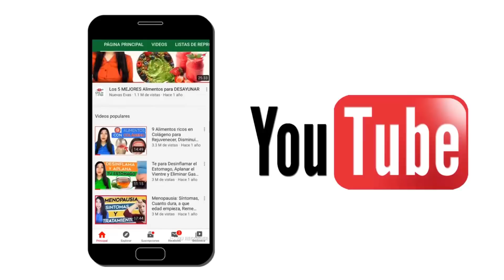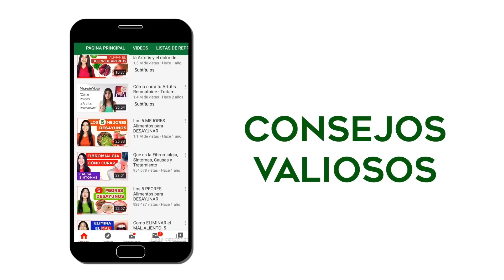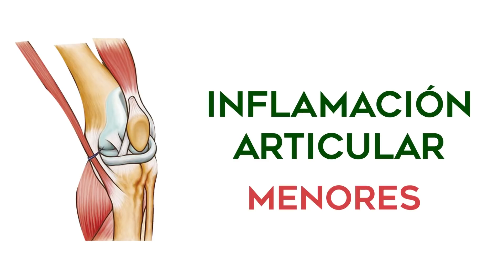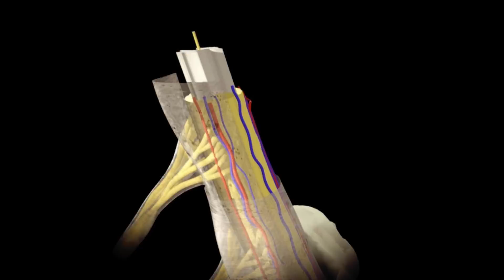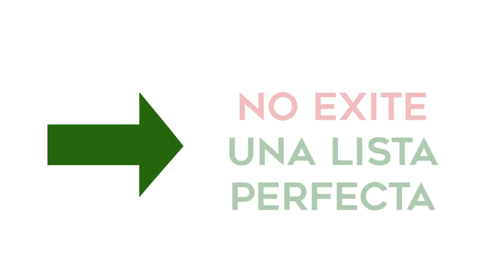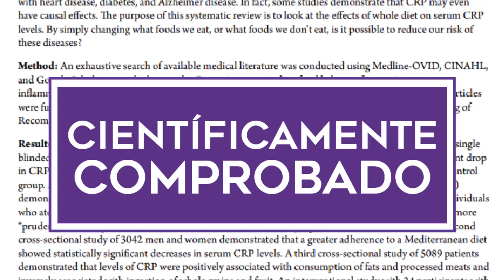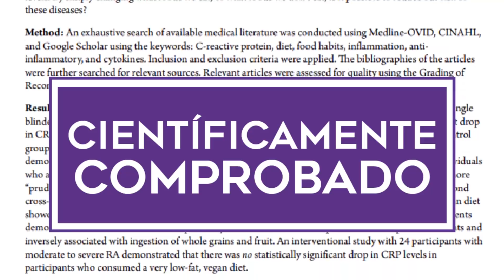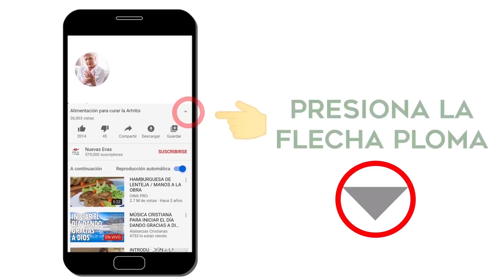¿Cómo curar la Artritis en 3 semanas?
¿Cómo curar la Artritis en 3 semanas? Descubre como se cura la artritis reumatoide  y cuál es el mejor tratamiento para combatir a la Artritis de manera rápida, simple y efectiva ¿Has probado de todo para eliminar tus dolores de Artritis y nada te ha funcionado?

6:16 Cura natural de  la Artritis
El Programa Anti-Artritis de Nuevas Evas es sin duda hoy el mejor tratamiento que existe en el mundo para tratar y eliminar la Artritis. En este video te voy a explicar que tipo de alimentación y que estrategias de nutrición utilizamos en este programa para que entiendas mejor el proceso que toma sanar a la Artritis.

7:43 Alimentación con Alta Capacidad de Curación
En Nuevas Evas le enseñamos a nuestras clientes a utilizar la alimentación con alta capacidad de curación para tratar y eliminar la Artritis.
La alimentación con alta capacidad de curación es una alimentación que incluye un 70% de alimentos que cumplen con las 3 siguientes características: Son alimentos de origen vegetal, Son alimentos que contienen enzimas, y Son alimentos completamente naturales.

8:20 Alimentos de origen vegetal
De acuerdo a un estudio en Pacific University, las personas con artritis que siguen una dieta con alimentos de origen vegetal comparados con personas con artritis que siguen una dieta con alimentos de origen animal presentan indicadores de inflamación articular menores y menor dolor, la proteína C reactiva (indicador de inflamación) se redujo en pacientes de artritis. Los alimentos vegetales no poseen grasas, las cuales se asocian a un aumento de inflamación. En cambio son fuentes naturales de antioxidantes y nutrientes con propiedades antiinflamatorias.

9:36 Alimentos Naturales
Los alimentos naturales son aquellos que no han sufrido modificaciones desde que se obtienen de la tierra hasta que llegan al consumidor, es decir a tu mesa. Según un estudio realizado en University of Florida, cuando las personas con artritis eliminan determinados alimentos con conservantes y aditivos, de su dieta, alivian sus síntomas de artritis, el número de articulaciones sensibles con dolor disminuyó de 30 a 18. Cuando las personas con artritis eliminan alimentos fuentes de aditivos o conservantes coºmo son los procesados evitan que se desencadene el proceso inmunológico responsable de la inflamación articular.

11:20 Alimentos con enzimas
Los alimentos con enzimas son aquellos que se consumen crudos porque la cocción a más de 40-50º desnaturaliza y destruye a las enzimas.
De acuerdo a un estudio en Kuopio University, una alimentación rica en enzimas se asocia con mejoras significativas en personas con artritis. Los pacientes  luego de 5 semanas redujeron en un 80% las articulaciones sensibles frente al grupo que no siguió ninguna dieta.

15:12 Dieta Antiinflamatoria

17:13 Dieta Sirtfood

17:50 Dieta Alcalina

18:56 Dieta Antioxidante

20:29 Dieta Crudivegana

21:21 Dieta del Microbioma